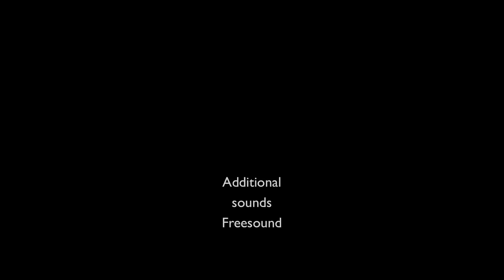Ludwig Van Beethoven's Moonlight Sonata -Relaxing Tranquil Classical Instrumental Piano Music